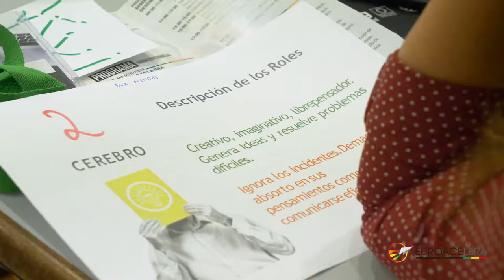Seminario de verano EUROACELERA en Évora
Un total de veinticinco personas de Extremadura y Portugal participaron en el Campus Emprendedor de Verano Transfronterizo, desarrollado del 2 al 4 de julio en las instalaciones del Colégio do Espírito Santo de la Universidad de Évora.

El Campus Emprendedor de Verano Transfronterizo es una actividad del proyecto de cooperación transfronteriza “Euroacelera” (proyecto POCTEP 0176_EUROACE_LERA_4_E), que coordina Extremadura Avante, y forma parte de la programación “Summer School 2019” de la Universidad de Évora.